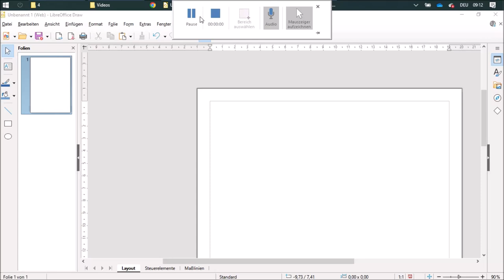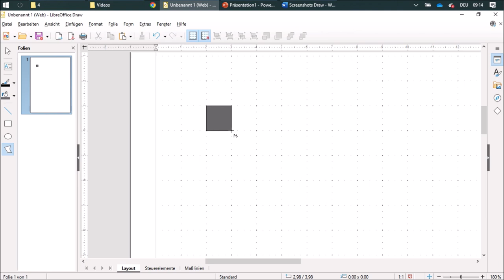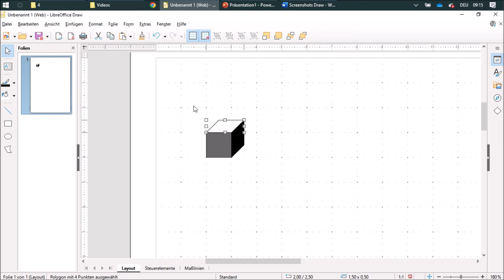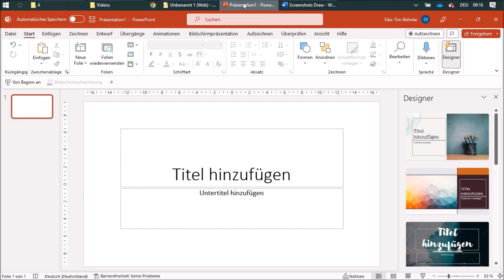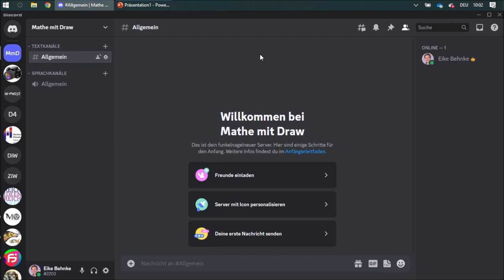05 Würfel zeichnen - Mathe mit Draw